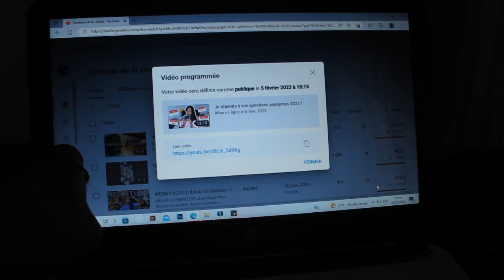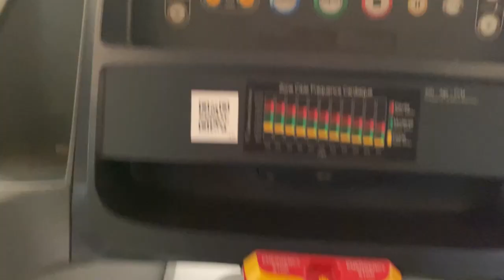VLOGI Renovation En cours,Morning workout, courses ,j’étais souffrante 🤒 ...Sonika Maraj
Je partage enfin un vidéo depuis la derniere fois !

N’oubliez pas de regarder la vidéo en HD1080.

N'oublies pas d'activer la cloche 🛎 de notification !

D'autres vidéos que tu peux regarder:

Ma playlist sur l'organisation💕

  MOI INSTAGRAM: Sonika_Maraj
Snap              :Sonika_Maraj